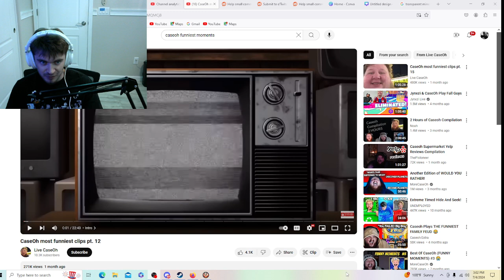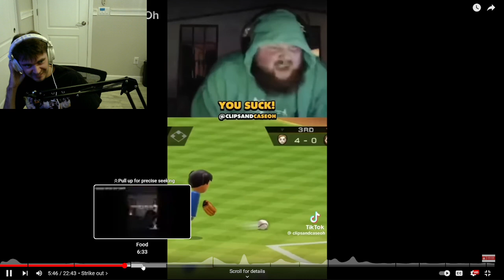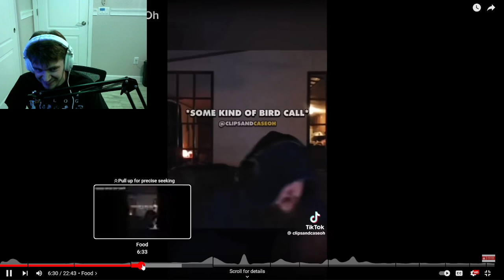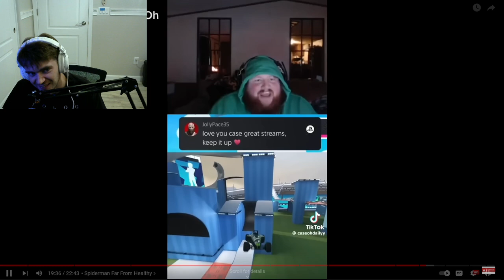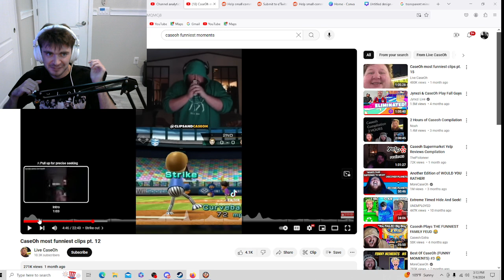CaseOh is the funniest Streamer on Twitch